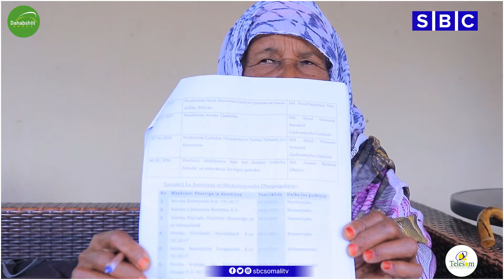SAMAWADA OO KA JAWAABTAY HADALO KASOO YEEDHAY RAYSAL WASAARIHII EE SOOMAALIYA CALI MAXAMED GEEDI.